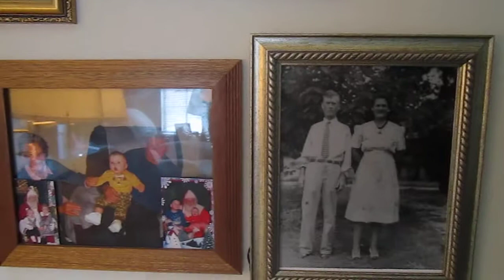family1.MOV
pictures down hallway at Pa house